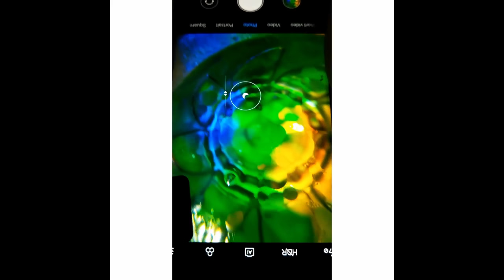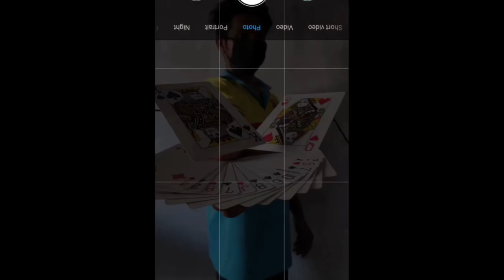home photography tricks in quarantine | best photography tricks | MP300 TIPS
This video has 8 best photography tricks during quarantine period which can make your instagram feed look amazing.

Checkout our instagram page for more interesting photos.
MP300 TIPS | instagram | mp300 tips | photography tricks | photography tips | home photography | best photography tricks.